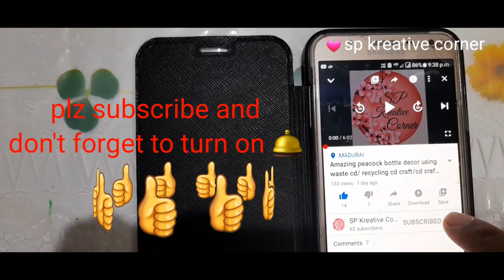Home decor Lamp/Lantern(part1) Amazing peacock lamp/Showpiece/Cardboard craft/Best out of waste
Hi friends,
         Today we are going to reuse waste Cardboard and plastic bottles to make a beautiful table lamp/lantern .
easydiy
Materials required:
1)Cardboard
2)Acrylic paint
3)glue
4)thermocol
5)Glitter foam sheet